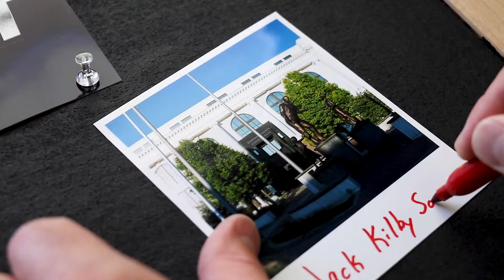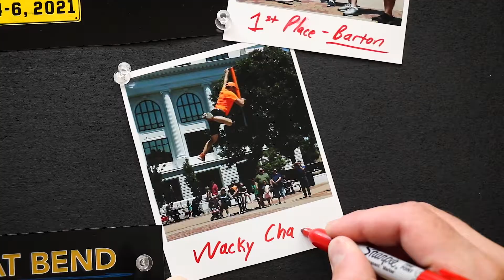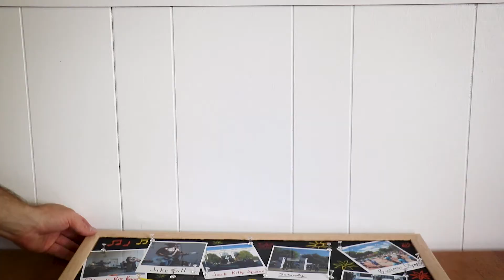2021Great Bend June Jaunt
The 10th Annual June Jaunt was a grand success in Great Bend, KS! Check out the fun we had!